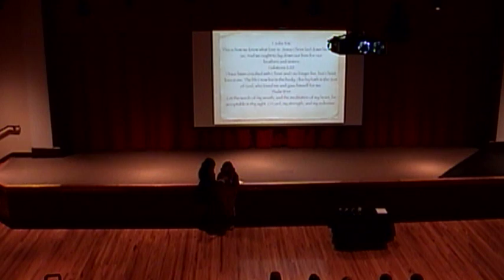2016-02-10 TRA Lower School Chapel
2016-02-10 TRA Lower School Chapel.